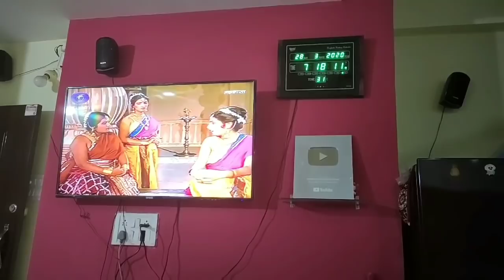☕INDIAN MOM LUNCH ROUTINE +Evening Tea, Punjabi Chole Bhature, पंजाबी छोले भटूरे, Life in Quarantine